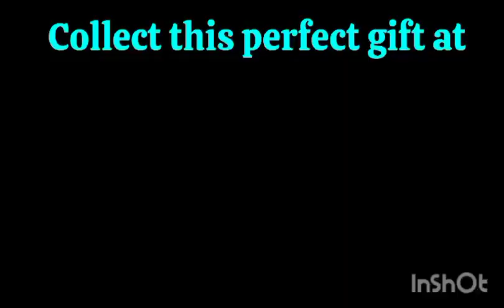Double Trouble game::Colorful balls to trouble or make your score double?Grab more to rock the floor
Video from Kraft N Krayons

Let's invest more time in strategic games to build and enhance logic, patience, concentration and bonding.
A quality time will bring a quality happiness.